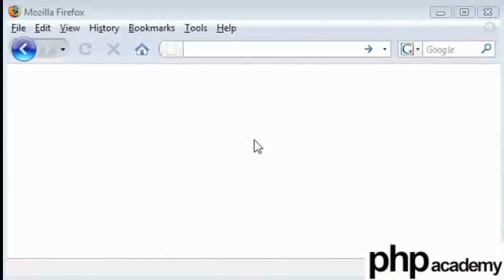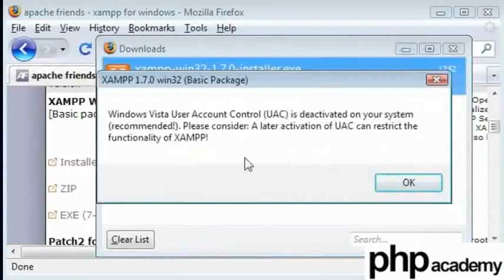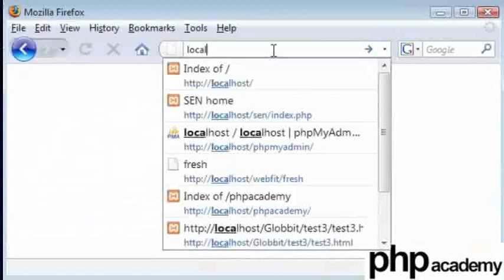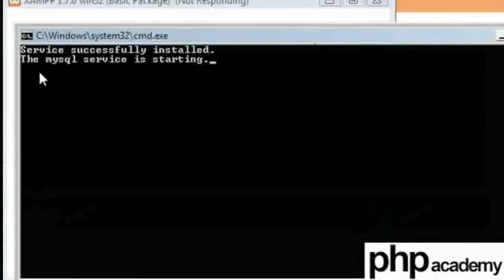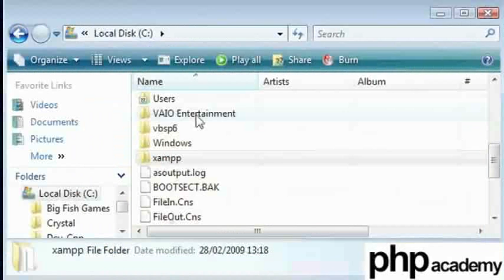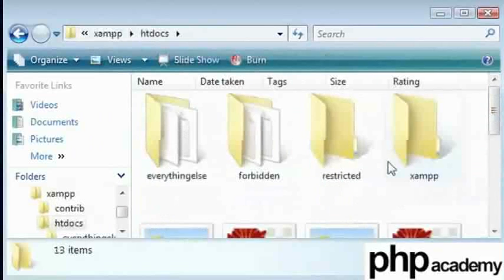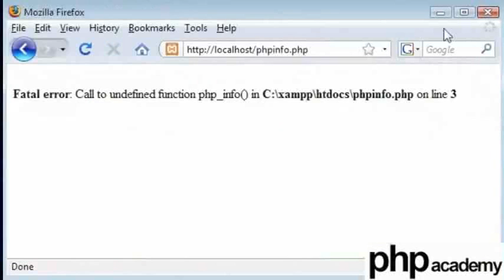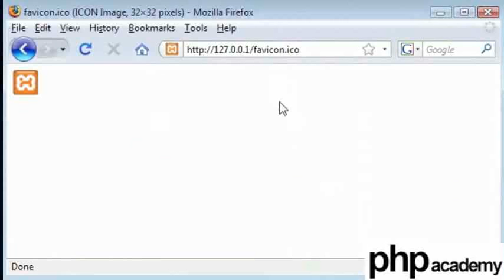XAMPP in Windows - Punjabi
XAMPP in Windows

Installing XAMPP in Windows
XAMPP is a cumulative package consisting of Apache, PHP and MySQL Packages is available for Windows
In this tutorial the XAMPP will be installed and the default Webserver directory will be "htdocs".